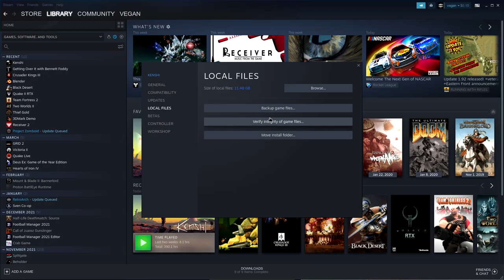kenshi egg speedrun - 12:19 [old]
i was terrified that the beak things would kill me right at the end but all they did was cripple my arm, no biggie
timestamps:
1:27 - run starts
4:35 - egg 1
6:03 - egg 2
12:10 - egg 3
13:46 - selling